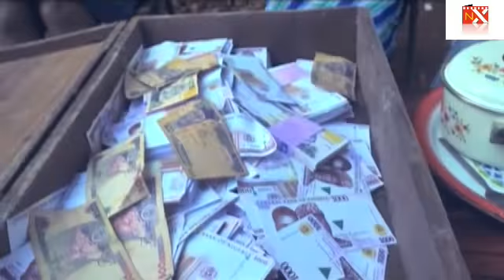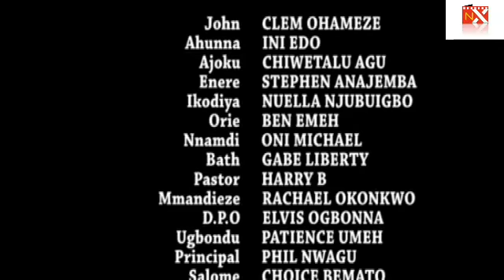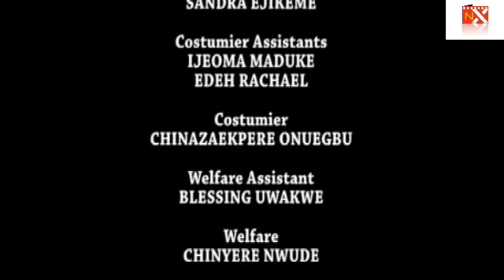Ahunna The Keke Rider 2 - Latest Nollywood Movies 2014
SYNOPSIS: "Sequel To Native Warrior" Ahunna(Ini Edo) struggles to take care of her sick husband John(Clem Ohamaeze) with her keke business facing a lot of challenges from men, Ahunna sicks for solution to end this disaster that has befall her family.